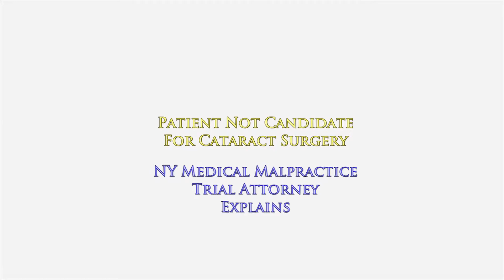NY Doctor Swears Patient Needed Cataract Surgery; Patient Goes Blind in One Eye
NY Doctor Swears Patient Needed Cataract Surgery; His Records Say Otherwise. Patient Now Blind in One Eye

The doctor convinced the patient that she needed cataract surgery. She had come to him complaining of slight blurry vision in one eye.

He examined her. He did tests on her.

He came to the conclusion that the only treatment she needed was to have cataract surgery.

She asked if there was any other alternative.
He said "You could wait, but your condition will get worse. Better to have it done now."

During the doctor's pretrial testimony, I asked him why the patient needed cataract surgery at that time. He swore, under oath, that this patient needed to have surgery at that time.

Unfortunately for the doctor, his office records clearly revealed that this patient was never a candidate for cataract surgery. It was only during the doctor's pretrial testimony that I got him to admit that his records showed this patient was not a good candidate for this procedure.

To learn more about how medical malpractice cases work in the state of New York, I encourage you to explore my educational website, ‪